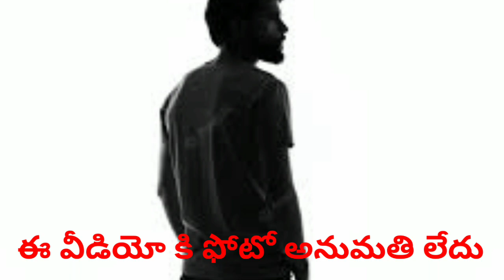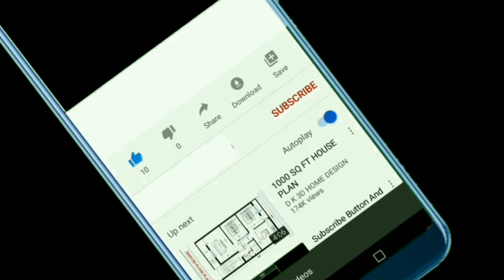సెకండ్ హాండ్ మొగుడితో సుఖం లేదని స్వర్గానికి పంపింది |telugu stories|telugu news